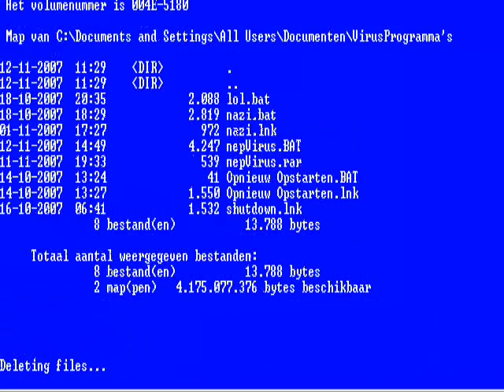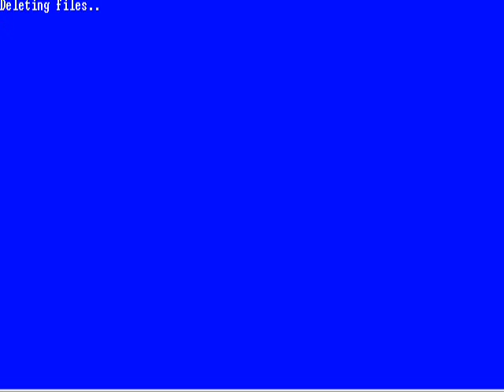My first cmd creation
see title..if i get enough comments..i will make another one